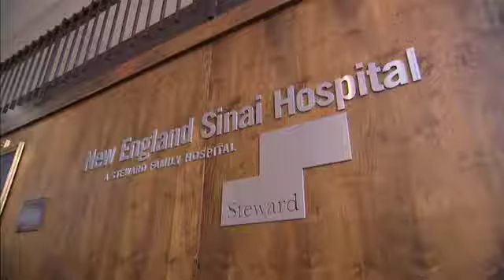Steward NE Sinai FINAL web